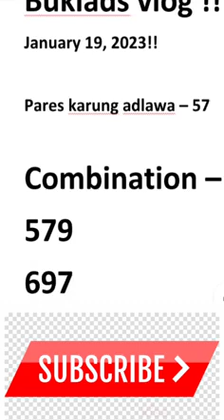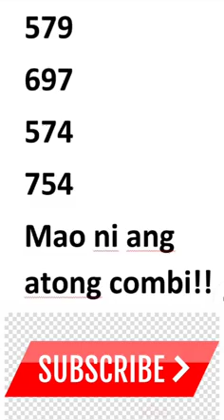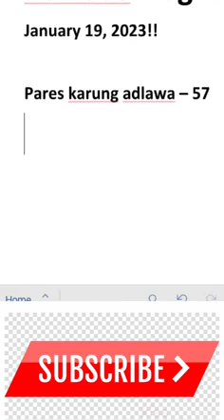January 12, 2023 | Pairing xure ball